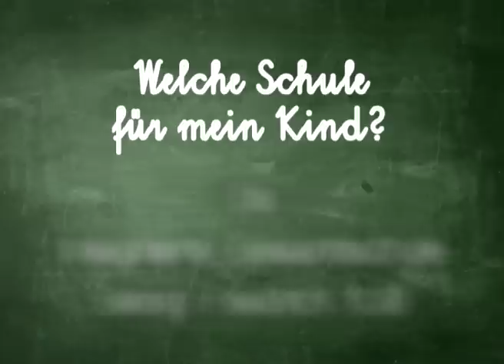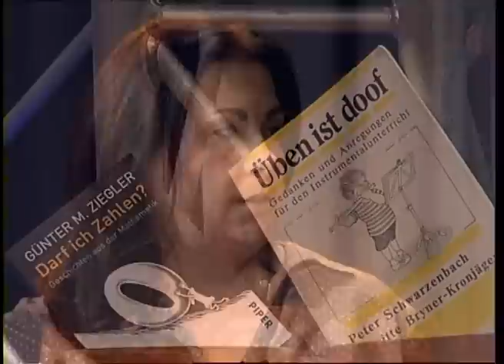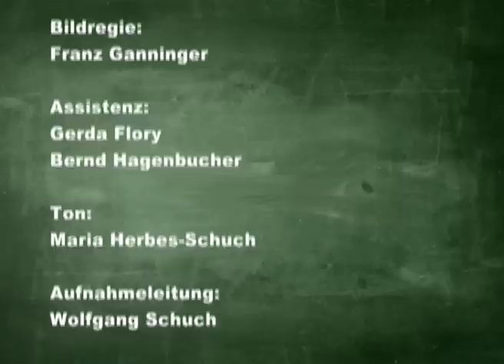Welche Schule für mein Kind? Die Integrierte Gesamtschule Georg Friedrich Kolb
Welche Schule nach der Grundschule?
Moderation: Günter Zimmermann
Mit dabei: eine Vetreterin der Schulleitung, Elternvertretung und einem Schüler.

Kamera und Technik durch das OK Team
Aufnahmeleitung:
Wolfgang Schuch